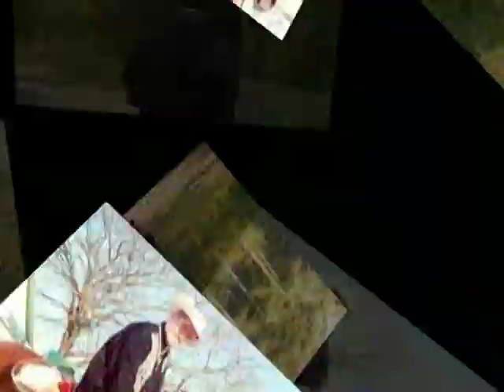Mi cancion es tuya El Alazan De Guetamo